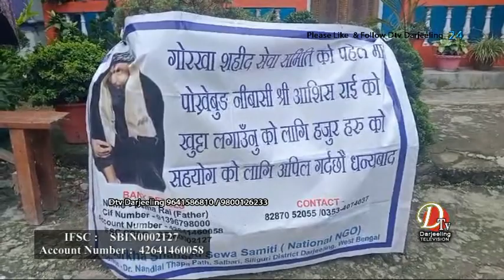गोर्खा शहिद सेवा समितिले गऱ्यो डोनेसन ड्राइव ।